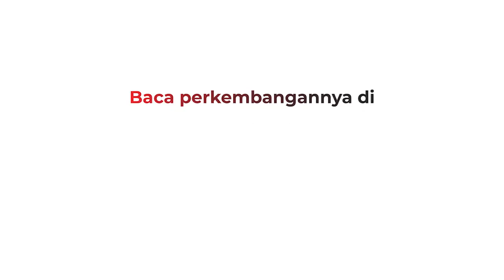Pekerja Asal Bandung Tewas Saat Bersihkan Kolam Resapan di Tol Lingkar Luar Barat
Seorang pekerja harian, Febrianda (32) tewas tenggelam di kolam resapan air yang berada di area tol Jakarta Barat Lingkar Luar, Kembangan, Jakarta Barat, Kamis (29/10/2020) sore. Korban berasal dari Bandung, Jawa Barat.

Korban ditemukan setelah anggota Gulkarmat Jakarta Barat dikerahkan melakukan evakuasi di kawasan itu.